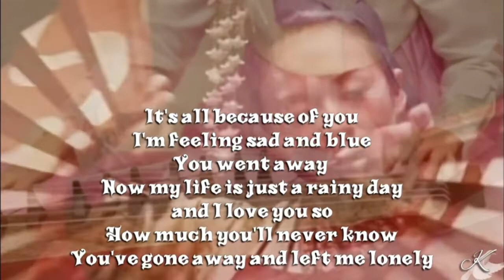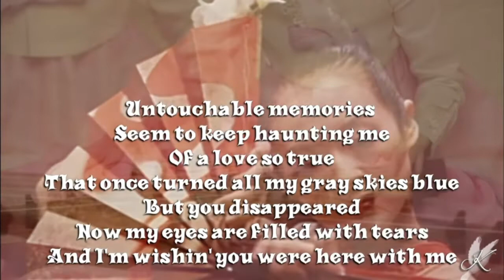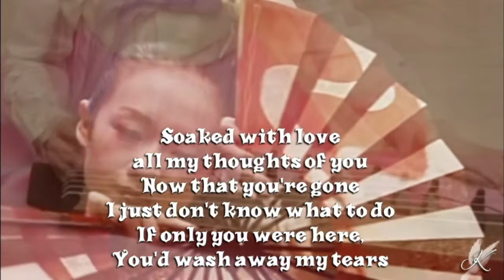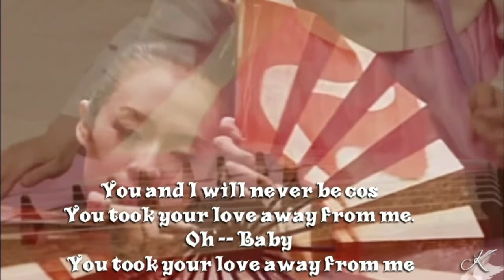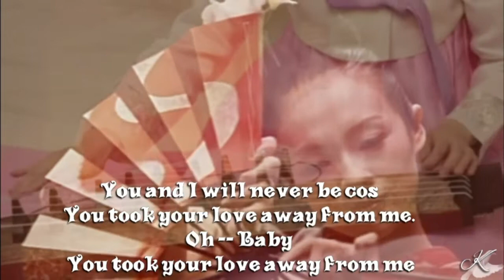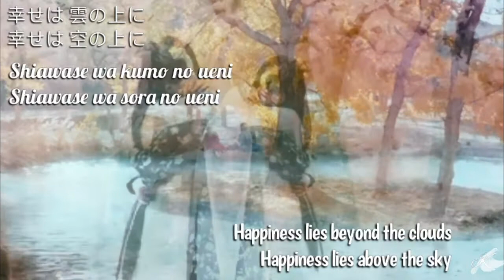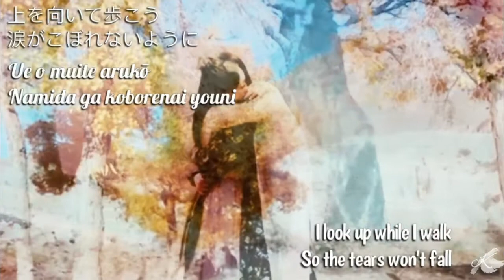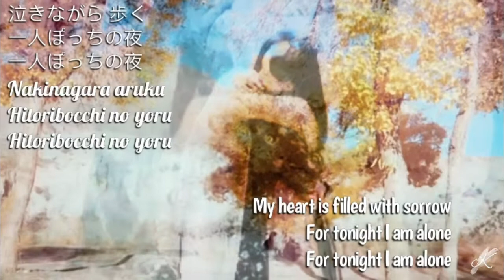Sukiyaki - Lyrics (Jap & Engsub)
Song: Sukiyaki
Artist: A Taste of Honey / Kyu Sakomoto